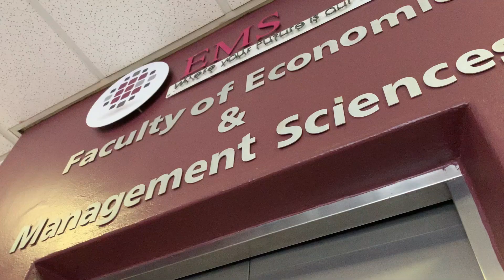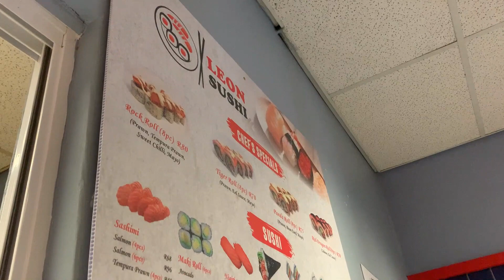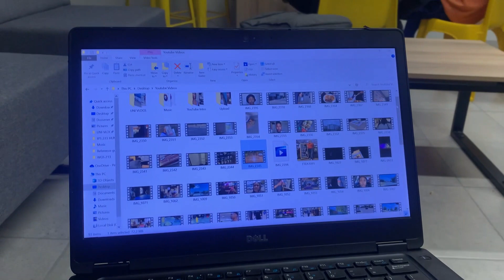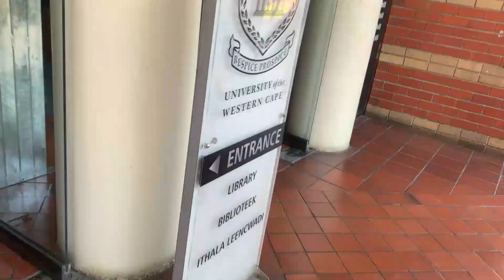univlog : back to school, UWC student contact classes, sorting my life out & more || South African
Watch at 1080p50
Hey loves
I have more of these coming